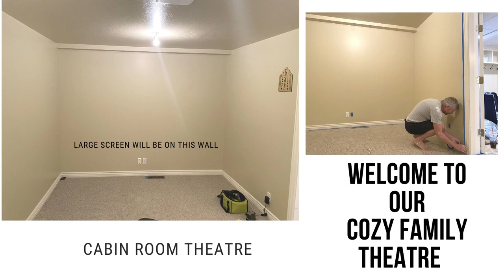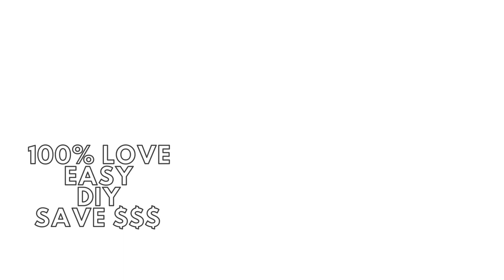SAVE MONEY! DIY PAINT the CABIN THEATRE. PLUS- SHERWIN WILLIAMS 2020 color- NAVAL REVEAL.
This is our cozy theatre and we wanted a BIG change. I wanted to make it DARK. Look at the reveal.

This SPRAY PAINTER will change your life! 100% best purchase. Now my husband wants to paint the entire house.

HERE IS THE GRACO SPRAY PAINTER WE PURCHASED:

PAINT:
SHERWIN WILLIAMS NAVAL